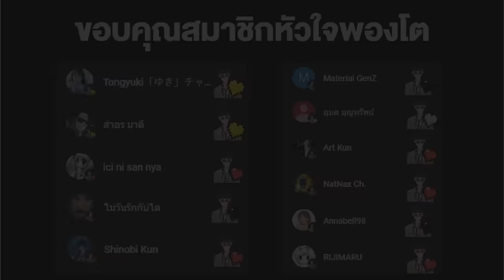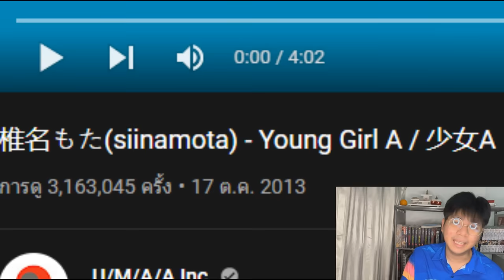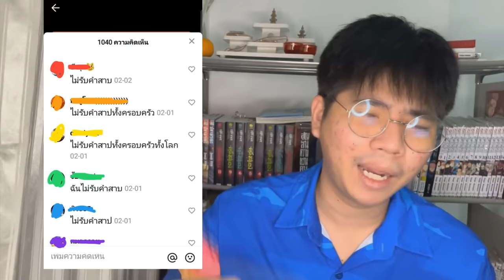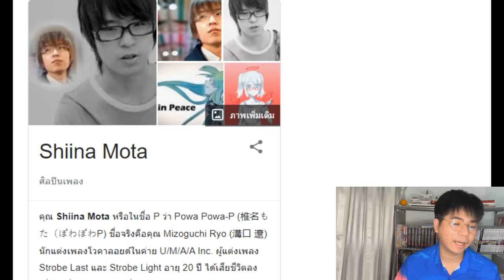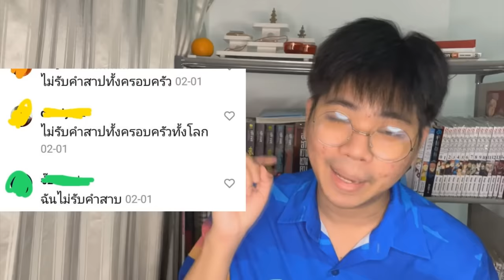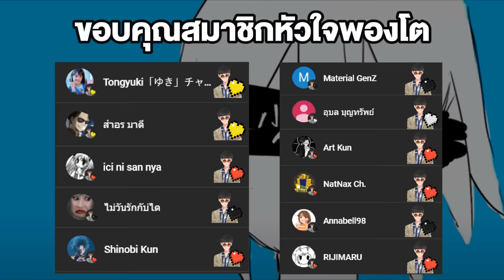Young Girl A / 少女A | เพลงต้องคำสาป จริงหรือ !?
➤ Instagram พี่มีนา : 25mena
➤ Instagram ของผม  : tolap_meng
➤TikTok ของผม : tolap_meng
➤TikTok พี่มีนา : 25mena